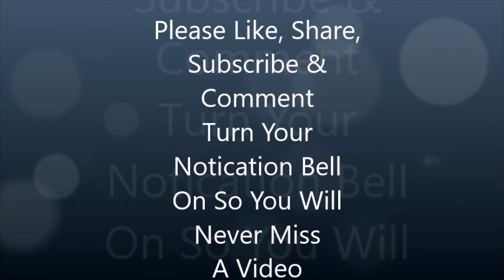A Big Shout Out To My Hounds Part 2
James Giving A Big Shout Out To My Hounds Part 2